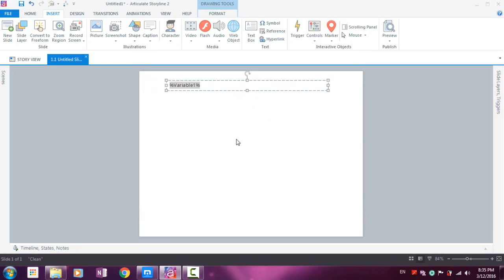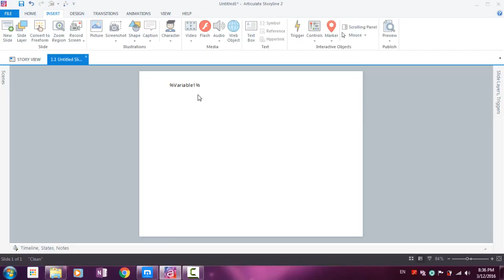27 Adding Variable References